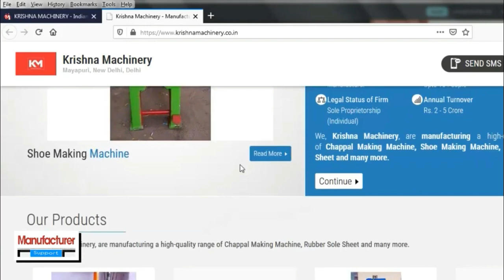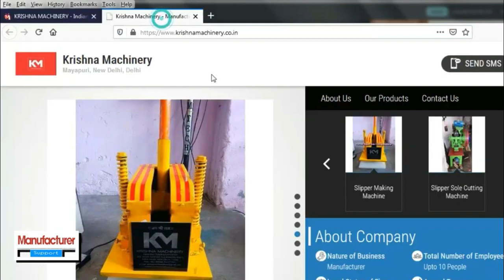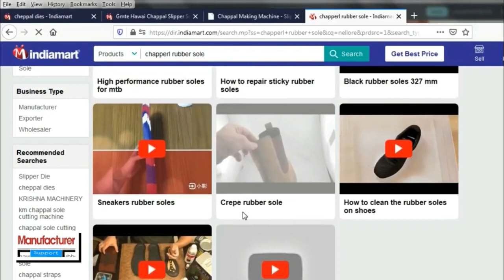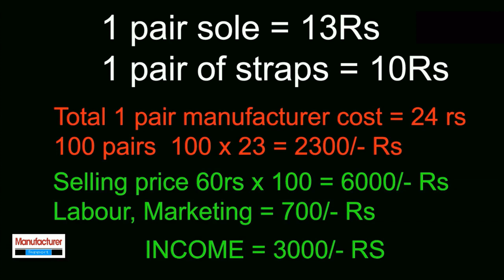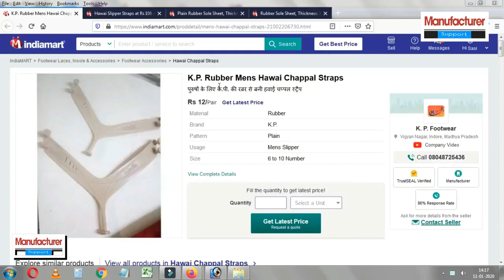బిజినెస్ ! Small business ideas! New business idea's! business ideas ! Low Investment Business Idea